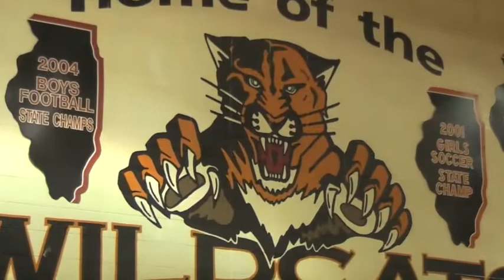Libertyville High School Career Day: I want to be a dentist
Libertyville IL Dentist, Dr. Sam Weisz works with the students of Libertyville High School for Career Day.  Students learned about careers ranging from automotive and Abbott labs to health care and the marines.  Thanks to everyone who participated.